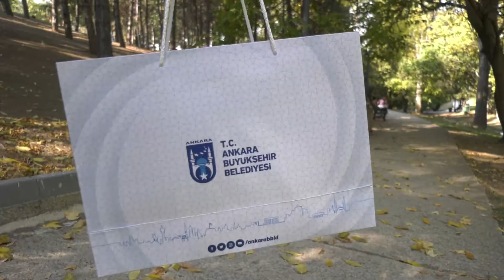BİR SORU BİR CEVAP 2. BÖLÜM